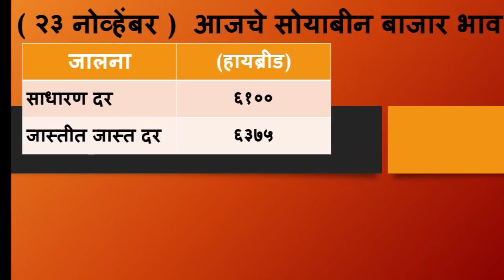soyabean bajar bhav | २३ नोव्हेंबर सोयाबीन बाजार भावात अचानक वाढ भाव गेला ६४५० वर